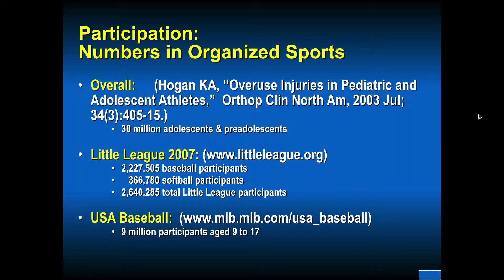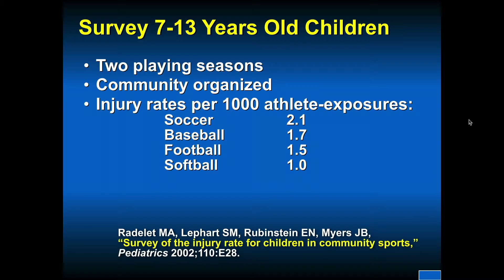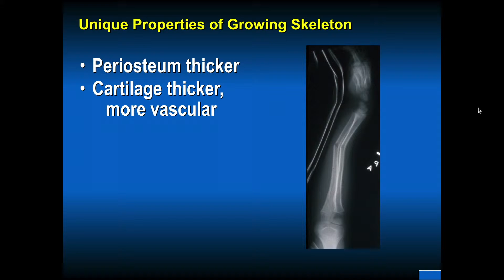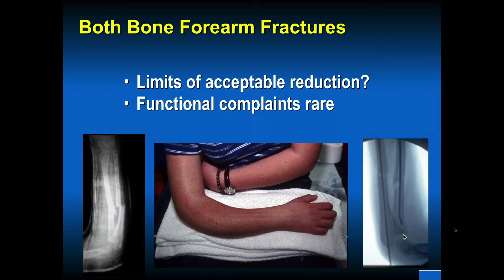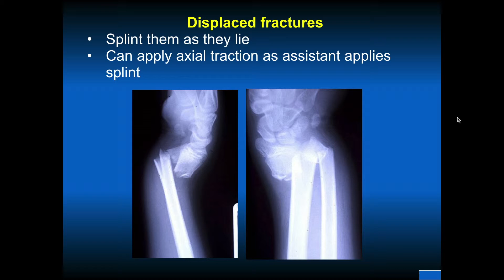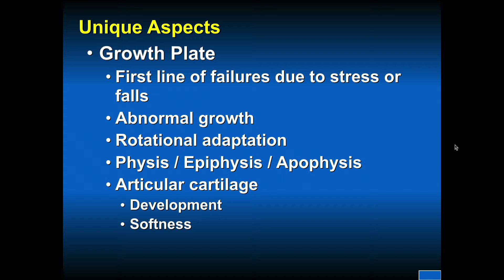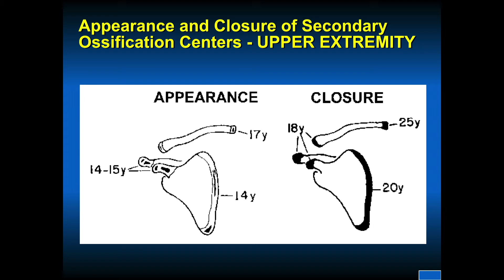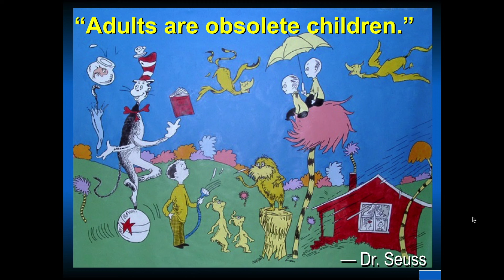600 Pediatric and Adolescent Upper Extremity Fractures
Presented by:
Mary Lloyd Ireland
Professor
Dept. of Orthopaedic Surgery and Sports Medicine
University of Kentucky
Lexington KY

0:00 Introduction

0:37 Participation: Numbers in Organized Sports
 •Overall:  (Hogan KA, “Overuse Injuries in Pediatric and Adolescent Athletes,”  Orthop Clin North Am, 2003 Jul;34(3):405-15.)
 •30 million adolescents & preadolescents
 •2,227,505 baseball participants
 •366,780 softball participants
 •2,640,285 total Little League participants
 •9 million participants aged 9 to 17

1:53 Introduction
 •Children participating in sports each year:30 million
 •3.5 million children less than age 12 treated for sports injuries
 •50% of injuries are overuse
 Epidemic injury patterns in youth sports – elbow injuries in pitchers

2:18 Injury Risks
 •11,840 athletes, 5-17 years old
 •4,379,000 injuries annually
 •1,363,000 serious  (missed school, surgery)
Sport injuries: 36% of all injuries for this age group
 •Survey included playground equipment and skateboards

2:56 Survey 7-13 Years Old Children
 •Two playing seasons
 •Community organized
 •Injury rates per 1000 athlete-exposures:
Soccer 2.1 Baseball 1.7 Football 1.5 Softball 1.0

3:31 Unique Properties of Growing Skeleton
 •Periosteum thicker
 •Cartilage thicker, more vascular

4:16 Fracture Healing
 •Three stages

4:39 Remodeling
 •Amount of growth
 •Patient age
 •Bone / physis involved
 •Location in bone – ie: proximity to physis
 •Deformity in plane of motion

5:38 Both Bone Forearm Fractures
 •Limits of acceptable reduction?
 •Functional complaints rare

6:45 Displaced fractures
 •Splint them as they lie
 •Can apply axial traction as assistant applies splint

7:08 Stress Fractures in Adolescent Competitive Athletes with Open Physis
 •Stress Fractures, 21 Athletes
 •7 cases not satisfactory outcome
 •4 tibial diaphysis
 •6 athletes burst of speed
 •Early and thorough investigation
 •Diagnosis Made
 •Routine x-rays + MRI scan
 •1 Surgery Olecranon

8:00 Imaging Studies
 •Radiographs   PlainStress Views
 •MRI Scan
 •CT Scan with 3-D reconstruction
 •Bone Scan

8:39 Unique Aspects
 •Growth Plate
 •First line of failures due to stress or falls
 •Abnormal growth
 •Rotational adaptation
 •Physis / Epiphysis / Apophysis
 •Articular cartilage
 •Development
 •Softness

9:37 Appearance and Closure of Secondary Ossification Centers - UPPER EXTREMITY

10:46 Contributions of individual growth regions to overall limb length.

11:44 Which is Safer?Organized Sports or Free Play?

11:59 “Adults are obsolete children.”

12:07 I Am Invincible!